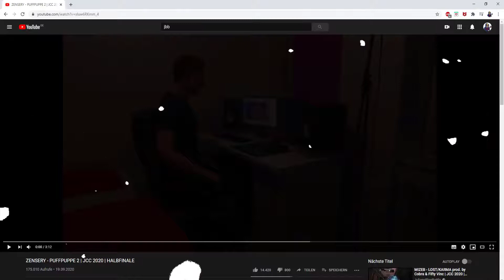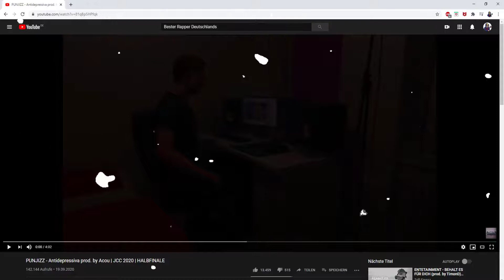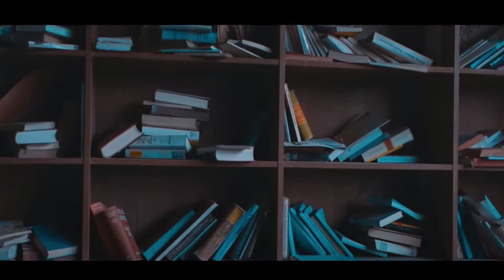UNGLAUBLICH!!! 😳🤯 | ZENSERY & PUNJIZZ | JCC 2020 | HALBFINALE | Reaction/Analyse | Nero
Wenn ihr mich unterstützen möchtet dann könnt ihr gerne eine Positive Bewertung da lassen! Was uns eben so freue würde wäre ein Kommentar zu diesem Video. Auch Kritik nehmen wir herzlich auf wenn sie Konstruktiv ist! Es könnte auch sein das diese Reaction euch so gut gefällt das ihr uns weiterhin verfolgen wollt. Wenn dies der Fall ist könnt ihr uns gerne ein Abo da lassen!

►Folgen ist Pflicht!
Beat im Hintergrund: Johnny Diggson & Deamon - Unser Vermächtnis